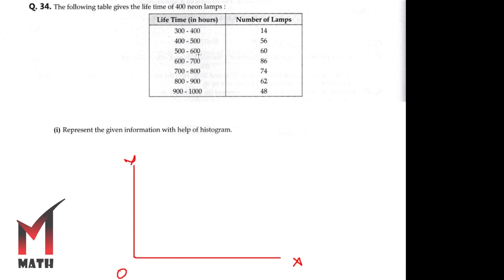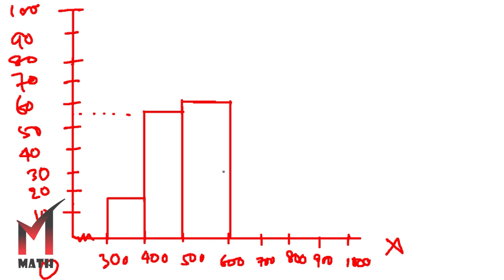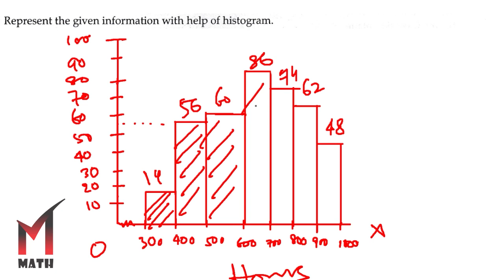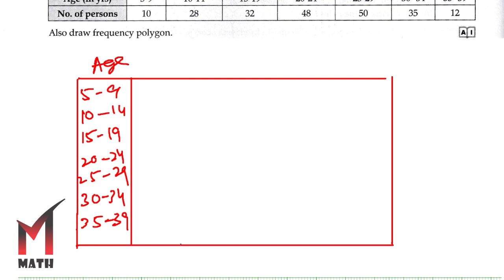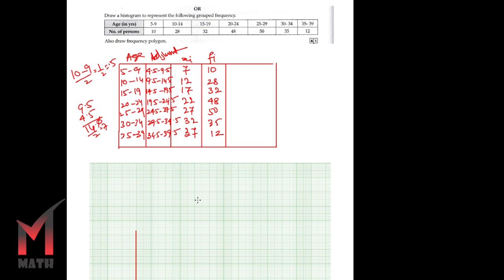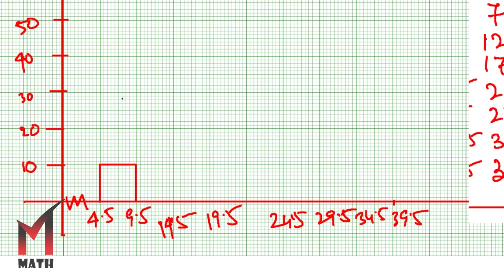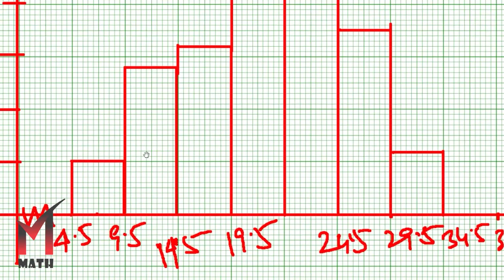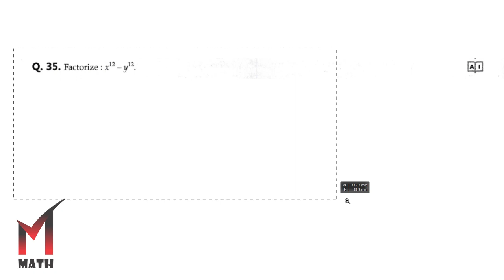OSWAAL Sample Paper Class 9 I Sample Paper-3 I Sec-D (32-35) I 2024 I CBSE I Math